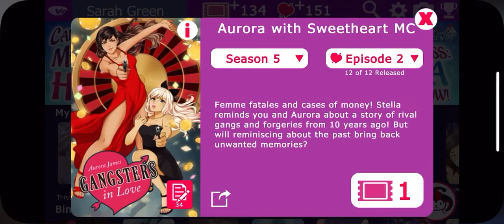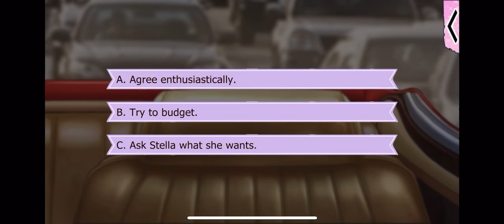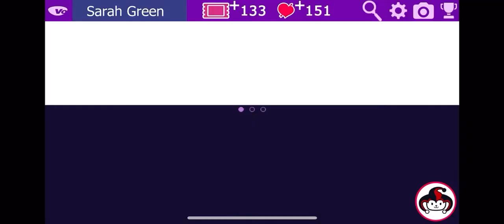Aurora Season 5 Episode 2